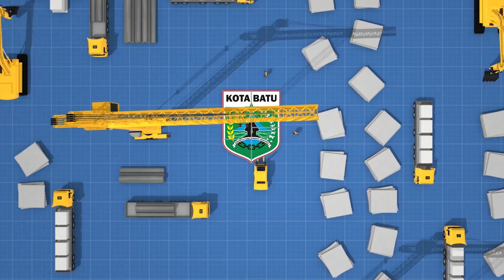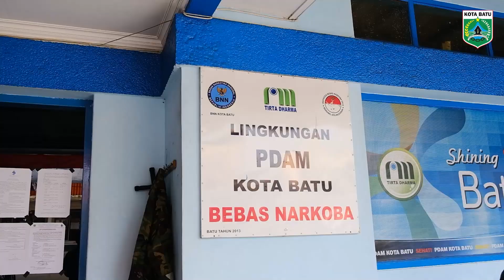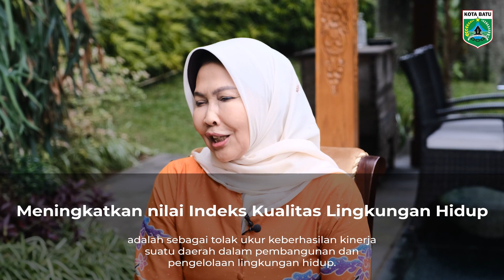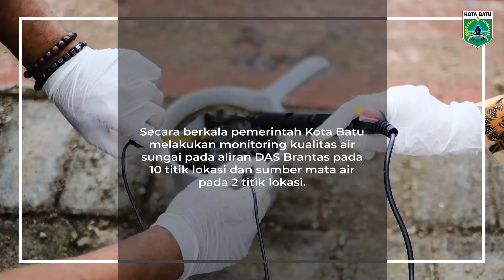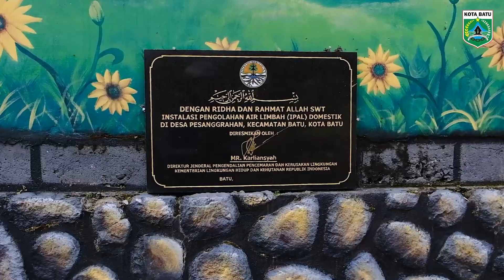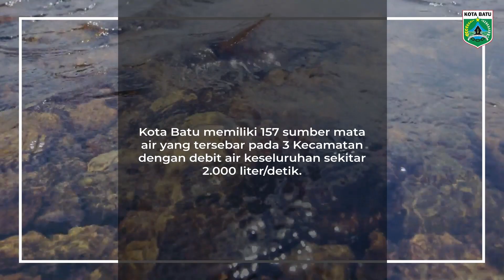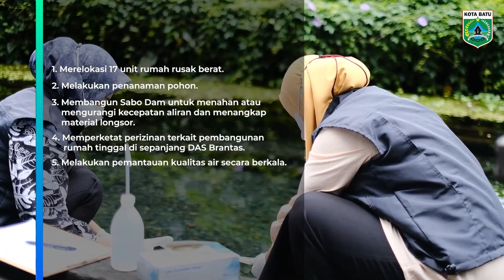NIRWASITA TANTRA KOTA BATU 2022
Dalam rangka Penilaian Nirwasita Tantra Kota Batu 2022, Wali Kota Batu menyampaikan gambaran kinerja pengelolaan lingkungan hidup Kota Batu 2022.

Penghargaan Nirwasita Tantra ini merupakan Penghargaan dari Kementerian Lingkungan Hidup dan Kehutanan (KLHK) kepada Pimpinan Daerah baik eksekutif maupun legislatif, di tingkat Provinsi dan kabupaten/kota atas kepemimpinan dan pemahamannya terhadap isu lingkungan, respon kebijakan serta inovasi dan kepemimpinan kepala daerah, dalam merespon persoalan lingkungan hidup di wilayahnya.

Terima kasih kepada seluruh masyarakat dan semua pihak yang telah bersama-sama menjaga kelestarian, keindahan, kebersihan dan kenyamanan lingkungan di Kota Batu!